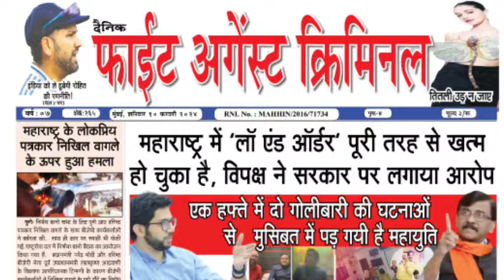विपक्ष को महायुती बार बार दे रही है मौका विपक्ष हर बॉल पर मार रहा है चौका छक्का | Eknath Shinde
Read more -

Follow us -

Politics, Eknath Shinde, Sharad Pawar, NCP, Hindi News, BJP, Shiv Sena